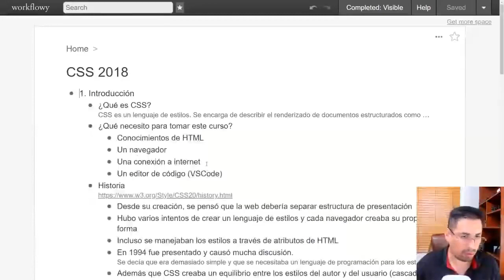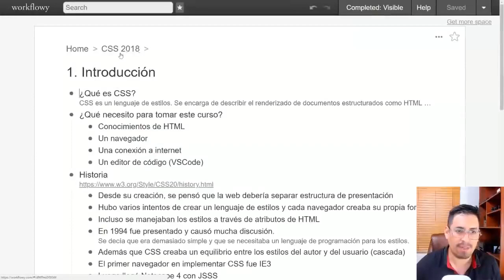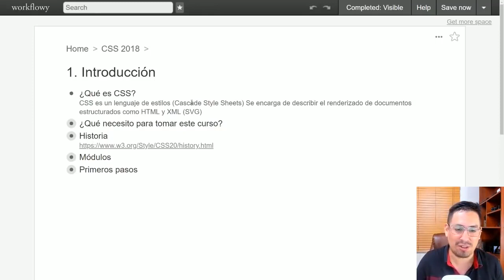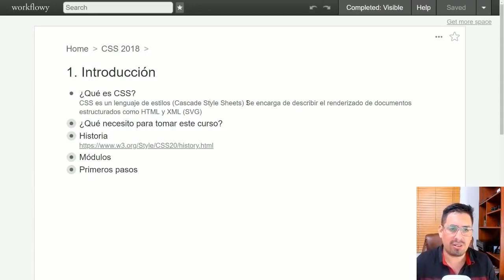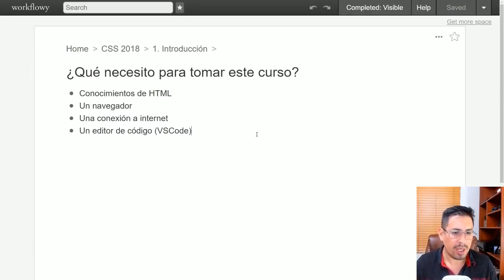CSS Desde Cero 2018 1 Introducción